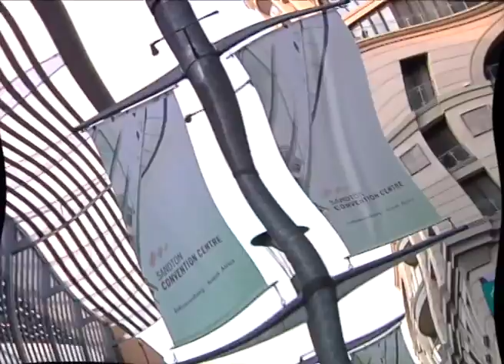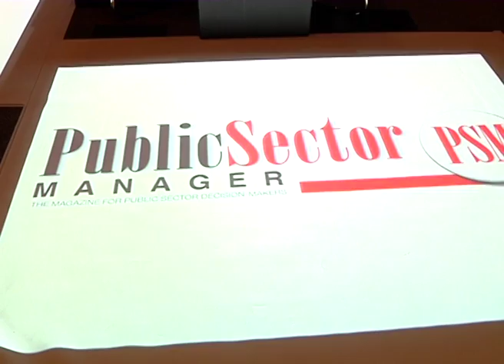Performance Monitoring and Evaluation Deputy Minister Obed Bapela launches PSM magazine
Deputy Minister in the Presidency for Performance Monitoring and Evaluation Mr Obed Bapela officially launched the GCIS-produced Public Sector Manager Magazine (PSM) at Sandton Convention Centre, Johannesburg. PSM allows public sector managers to be profiled and acquire information about government policies and programmes. PSM communicates with a strategic component of government's target audiences.